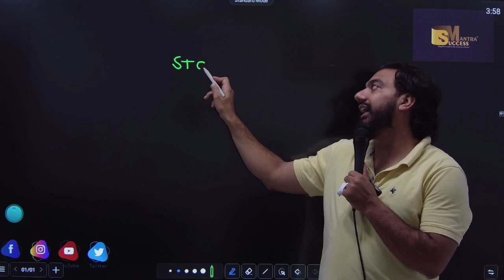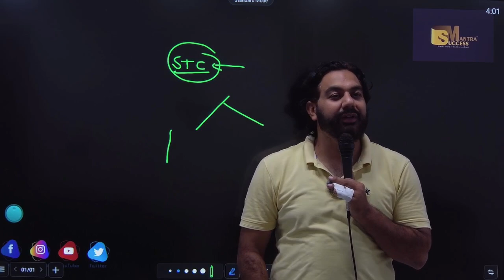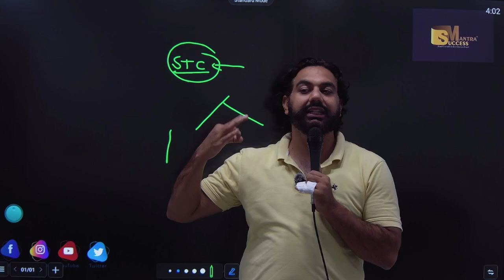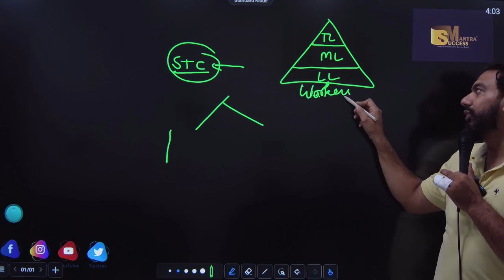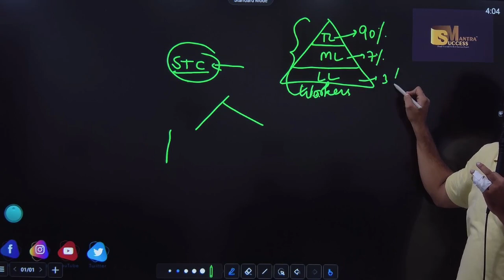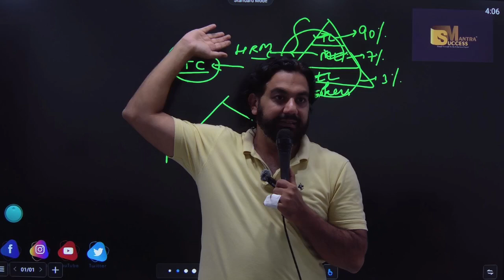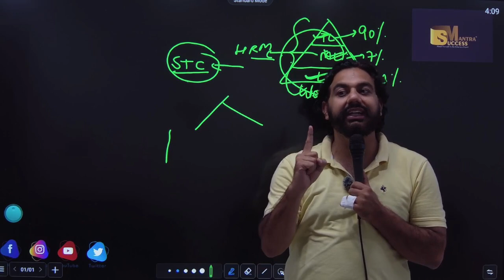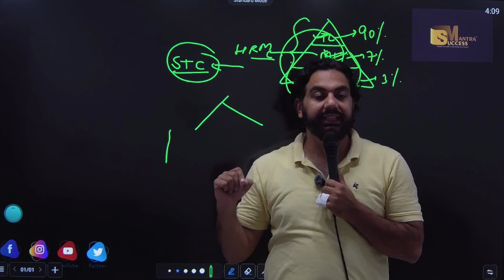Features Of Planning | Chapter-4 | Class-12 Business Studies | CA MANISH KALRA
In this video you will learn the topic:Features Of Planning | Chapter-4 | Planning | Class-12 Business Studies | CA MANISH KALRA